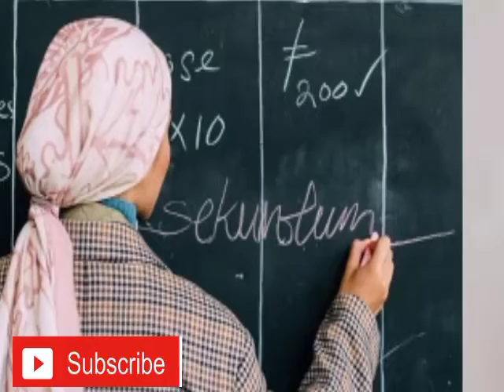AKHIRNYA SHARIFAH ROSE TAMPIL JELASKAN ISU MENIRU NAMA DAN REKACIPTA